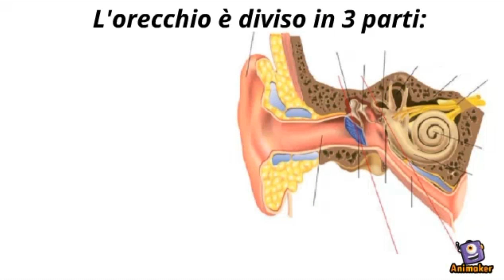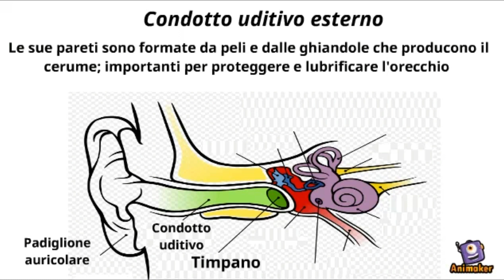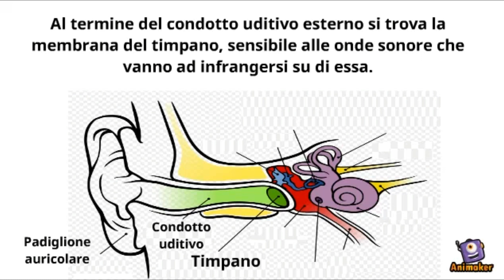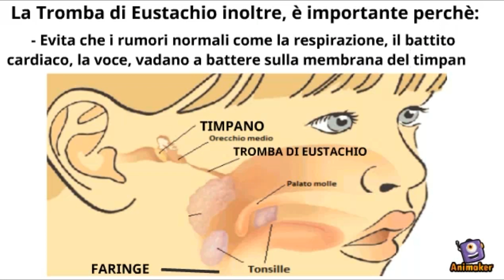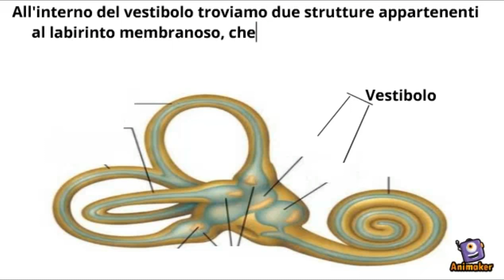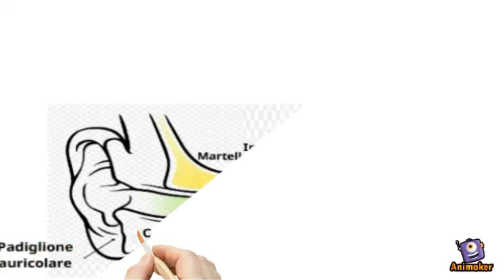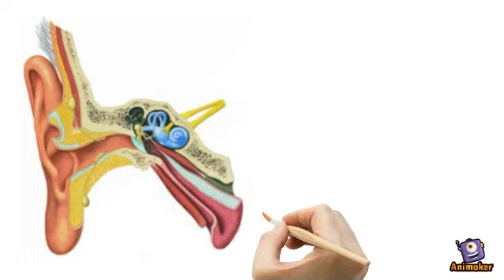Anatomia dell'orecchio: Com'è fatto e come funziona?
In questo video parleremo di com'è fatto e di come funziona l'orecchio.
- A cosa serve l'orecchio e quale funzioni svolge?
- Come è fatto l'orecchio anatomicamente?
- Cosa è l'orecchio esterno, l'orecchio medio e l'orecchio interno?
- Da cosa sono formate?
- Quali e quanti sono i "labirinti" all'interno dell'orecchio?
- Cosa è l'utricolo, il sacculo e l'organo del Corti?
- Quali sono i nervi acustici che mettono in comunicazione l'orecchio con il cervello?